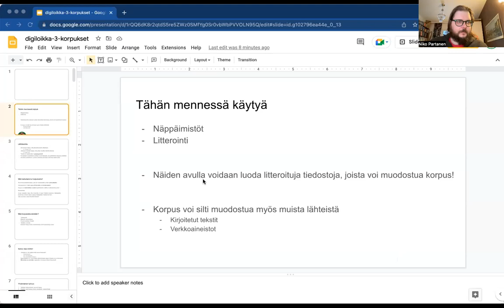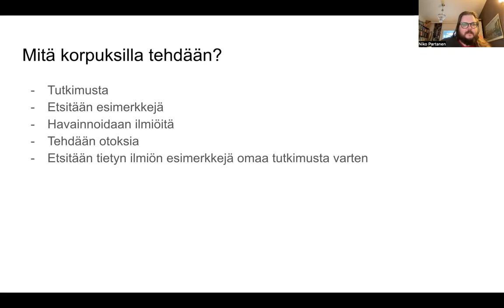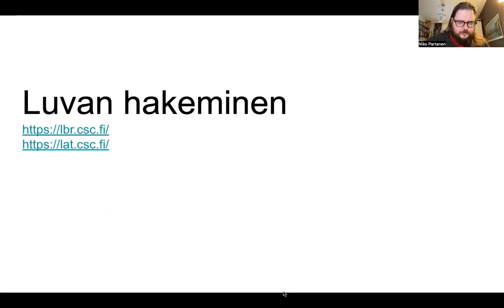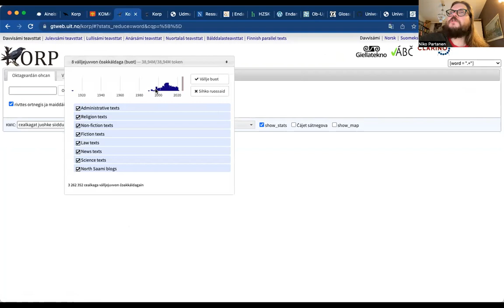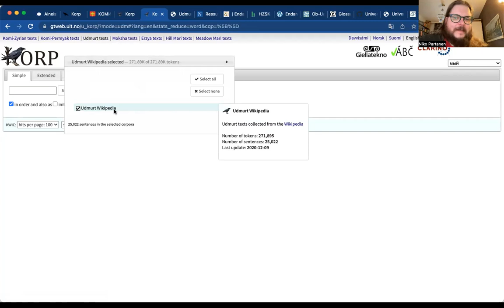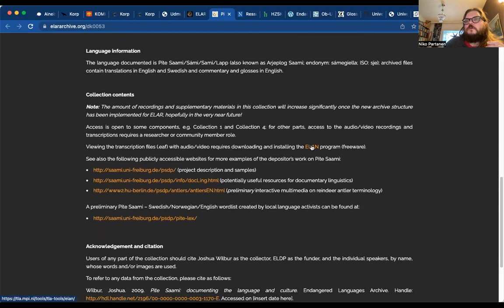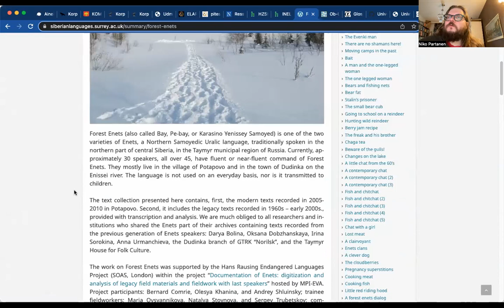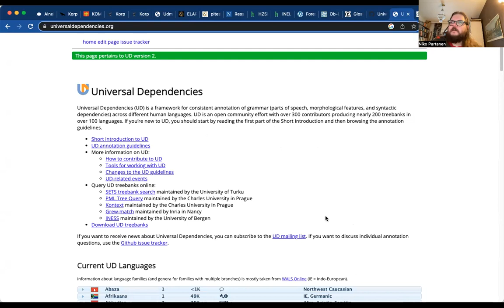Luento 5 Korpukset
Tällä luennolla käsitellään erilaisia suomalais-ugrilaisten kielten korpuksia.